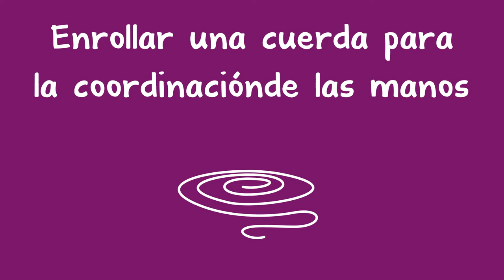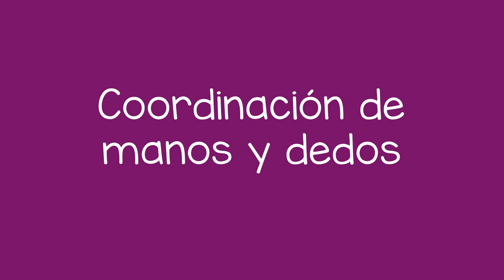Enrollar una cuerda para la coordinación de las manos - Winding String for Hand Coordination Spanish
Aquí hay una actividad que usted puede usar para ayudar a un niño a desarrollar la coordinación de ojo y mano. Practicar movimientos simples como este le ayudará al niño con otras habilidades más adelante, como cortar con tijeras y escribir.

Here is an activity you can use to help a child develop eye-hand coordination. Practicing simple movements like this will help with more skills later, like cutting with scissors and writing.